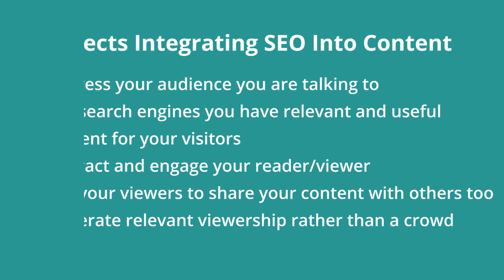Techknow: 5 Aspects To Integrate SEO Into Website Content Strategy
SEO is about planning your website’s messaging with the audience and search engines together. Creating a communication strategy for your online business is by far the most critical part of your online marketing efforts. SEO is a small part of this.
With SEO Content you want to:

1. Address the audience you are talking to (what they are searching, finding or exploring) as opposed to what you have to offer

2. Address the search engines telling them you have solid, relevant and useful content for visitors to look at. (This is the big change since a few years - keyword stuffing, keyword frequency, word limits, etc are all passe now) Content that is appreciated by viewers is automatically appreciated by the search engines (it is not the other way round as widely believed)

3. Interact and Engage your reader/viewer. Write (as if you are talking) to your viewer naturally. The higher the engagement, the better your SEO.

4. Get your viewers to share your content with others too. These are powerful signals for search engines to know your content is not just helpful for people viewing them but they are referring them to others too.

5. generate relevant viewership rather than a crowd.

Hope this session was helpful to you.

Powered by:
ZoomYourTraffic Web Solutions